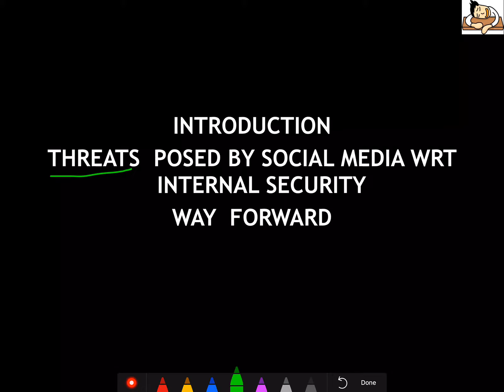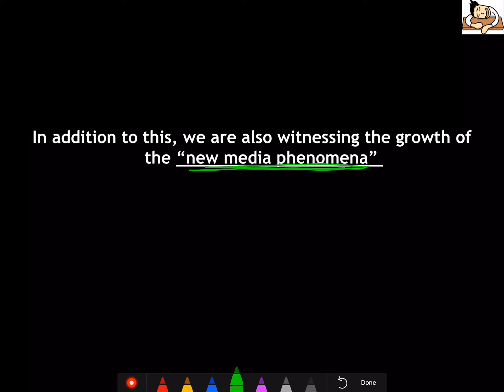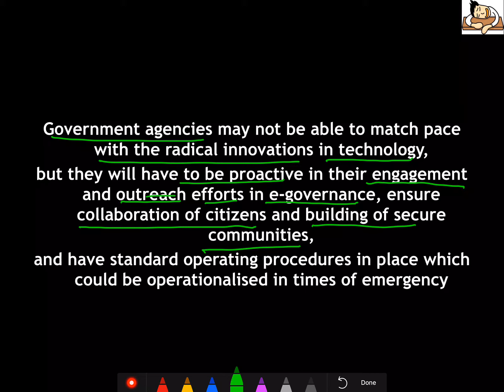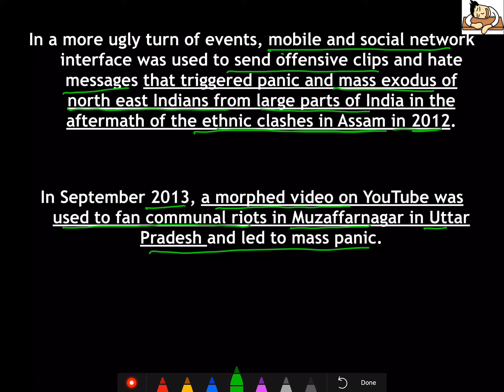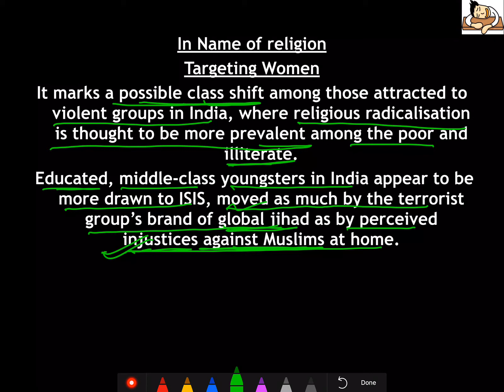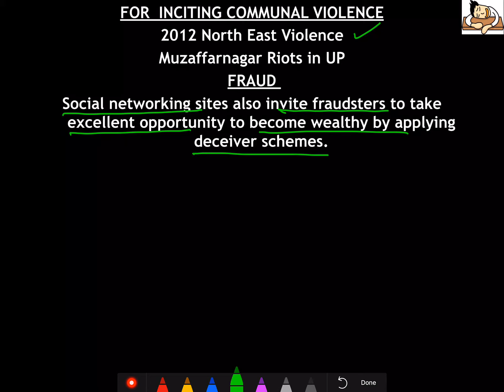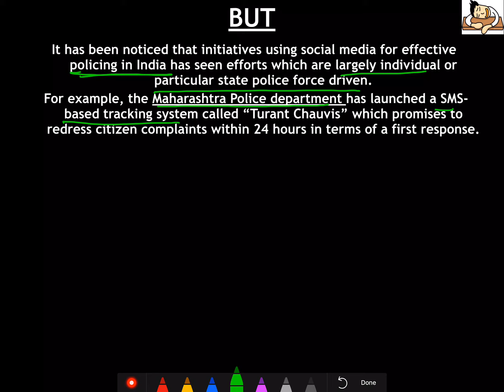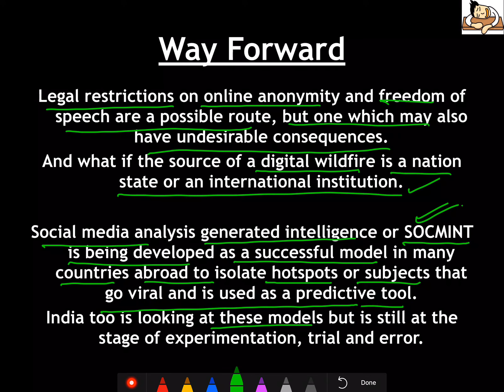internal Security for UPSC MAINS - Role of Social Media in Internal Security